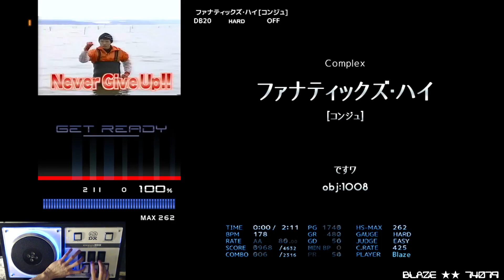[BMS] ▼17 ファナティックズ・ハイ [コンジュ] HARD CLEAR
OP: ー

Complex
ファナティックズ・ハイ [コンジュ]
ですワ obj:1008